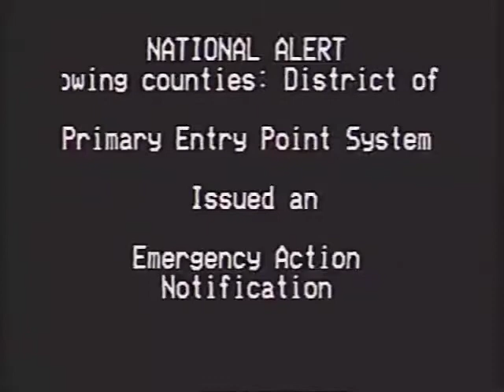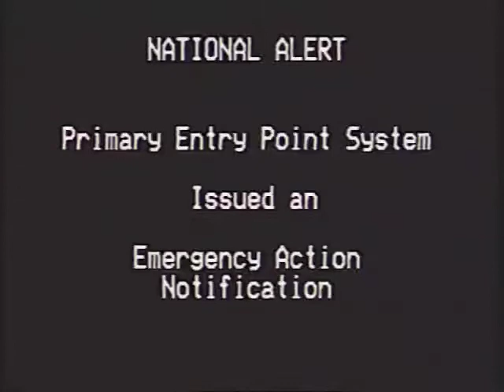Toca life story emergency alert system tornado 3/4/00 9:58 am